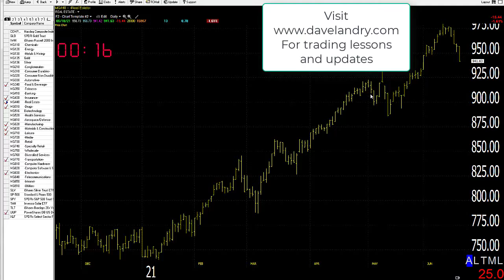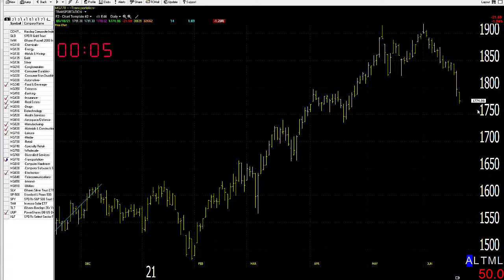06/21/21 Dave Landry's Market In A Minute-Sit Tight